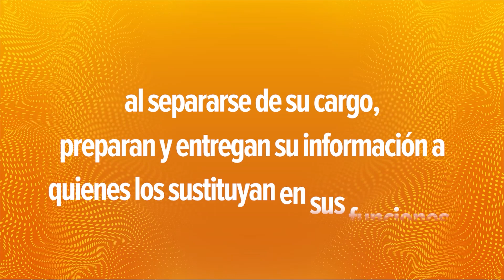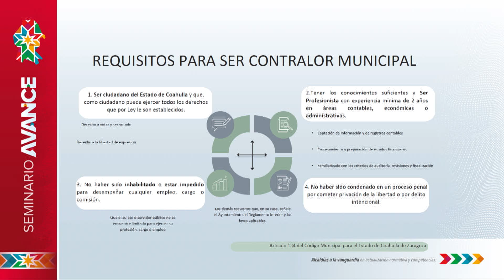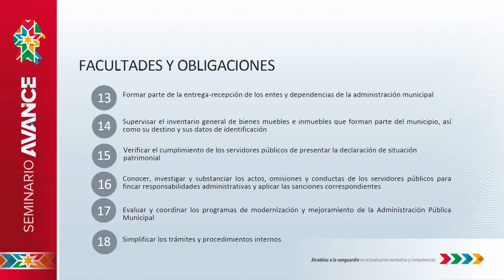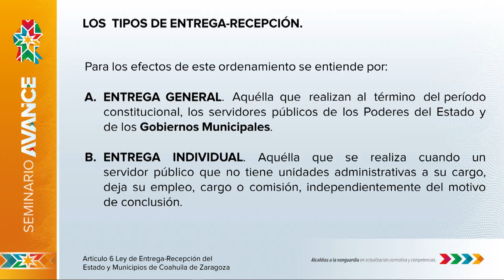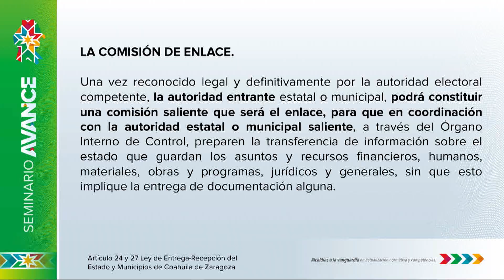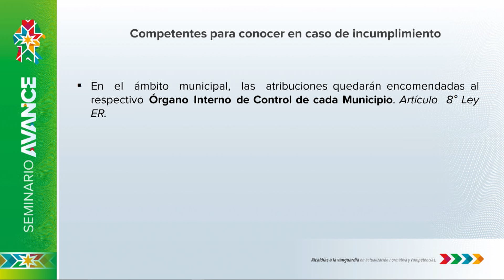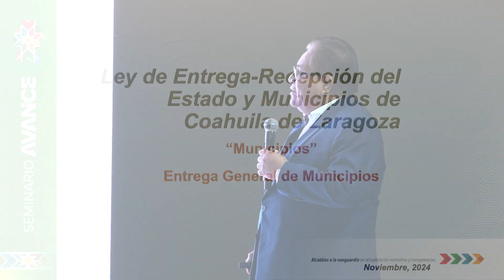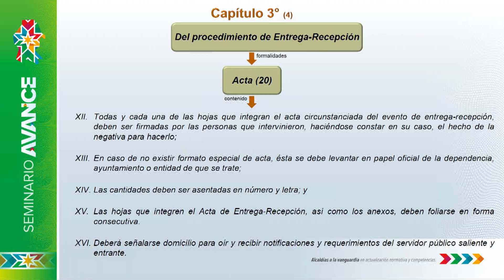10 30 AM ENTREGA RECEPCION SELECCION TITULAR DEL ORGANO AVANCE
10 30 AM ENTREGA RECEPCION SELECCION TITULAR DEL ORGANO AVANCE
5 Noviembre 2024
Salón Cezanne